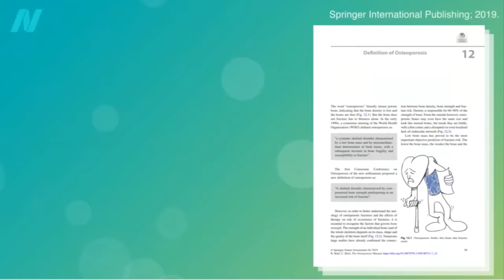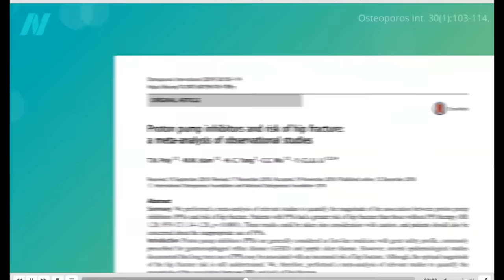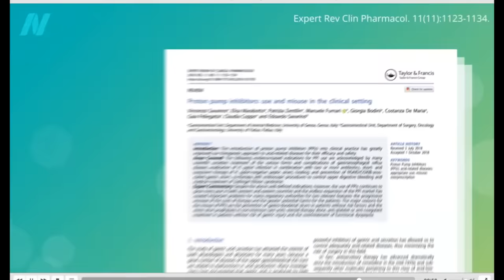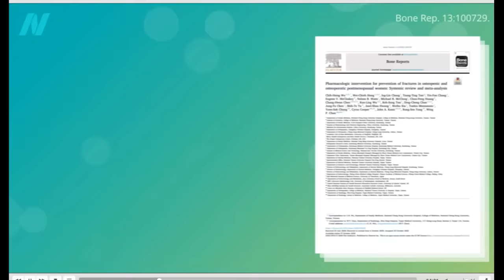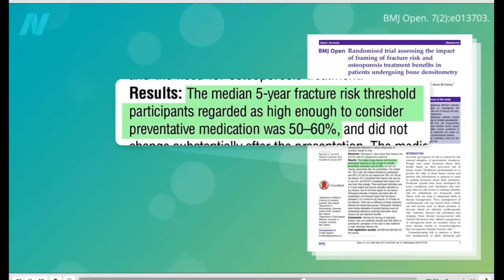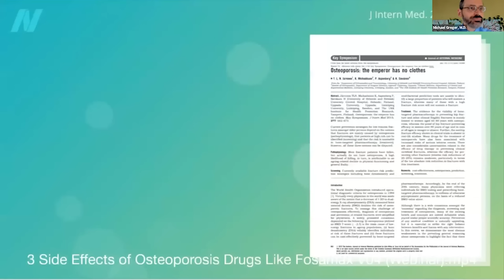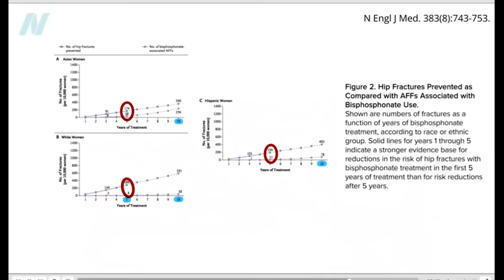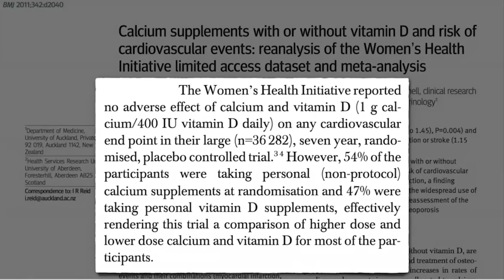Preventing and Treating Osteoporosis (Webinar Recording)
I’m happy to share the recording of my webinar on osteoporosis, which includes 11 videos and a Q&A.

Nearly one in five adults in the world may have osteoporosis, but the good news is that only about 30 percent of osteoporotic bone fracture risk is genetic. In this two-hour webinar, I covered bone mineral density screening, common over-the-counter drugs (like acid blockers that may actually increase fracture risk), how safe and effective the current oral and injected osteoporosis medications are, which foods may help protect our bones, the best type and frequency of exercise, how to reduce fall risk, and more.

All of these individual videos will eventually be up on NutritionFacts.org, but I wanted to share this full webinar with you, including the 30-minute Q&A at the end.

Other webinar topics will include vaccines, osteoarthritis, and anti-aging medications. To see recordings of previous webinars as they become available, visit the webinars